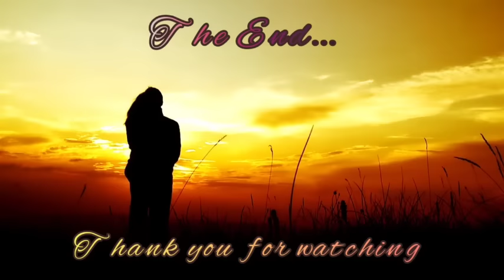FULL STORY DALAGA INILIGTAS NG ISANG LALAKI AT NAGING INSTANT KATULONG